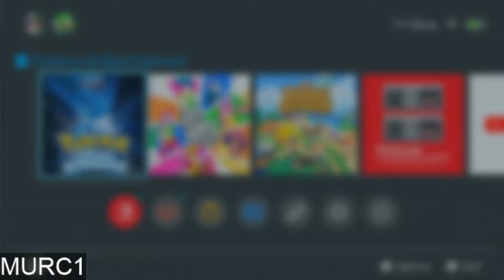Pokemon BDSP 4th Gym Wake Full Gameplay Walkthrough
Hi this is murci i am playing pokemon brilliant diamond in this video i am battling crasher wake the pastoria city gym leader specializing in water type despite my disadvantage because of my fire starter I still won watch till the end to see how

Discord: murci#3149 (litten profile pic)